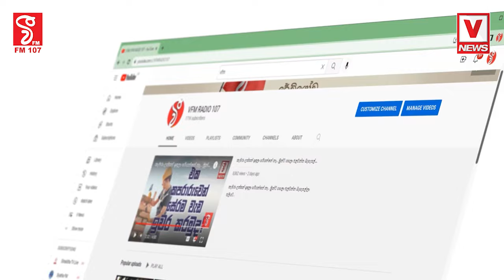තමන්ගෙ අනාගතය ගැන හිතලා තීරණයක් ගන්න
මේක මගේ ජයග්‍රාහනය ගැන නෙවෙයි  රටේ ජයග්‍රාහනය ගැන ප්‍රශ්නයක්
ජනපති ජනතාවගෙන් ඉල්ලු දේ